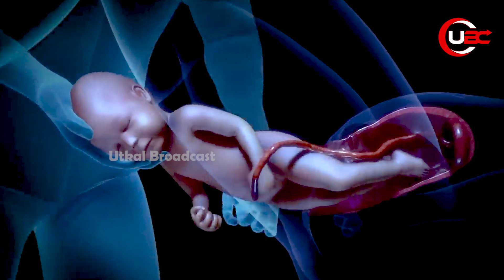ବିଜ୍ଞାନର ନୂଆ ଚମତ୍କାର, ଏବେ ରୋବଟ୍ ସାହାଯ୍ୟରେ ହେବ ପିଲା ଜନ୍ମ